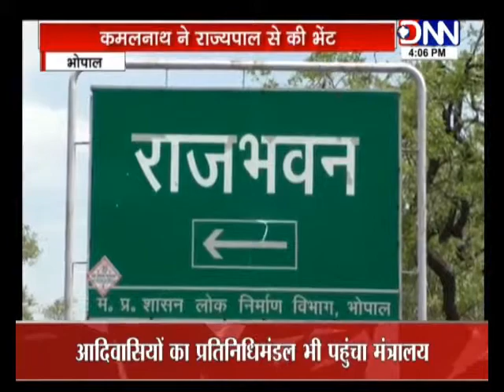भोपाल: कमलनाथ ने की राज्यपाल से भेंट